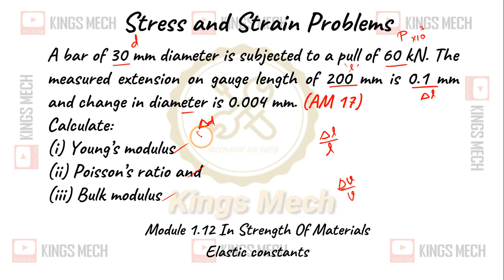Module 1.12 Elastic constants problem AU AM 2017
424

A bar of 30 mm diameter is subjected to a pull of 60 kN. The measured extension on gauge length of 200 mm is 0.1 mm and change in diameter is 0.004 mm. (AM 17)
Calculate:
(i) Young’s modulus
(ii) Poisson’s ratio and
(iii) Bulk modulus